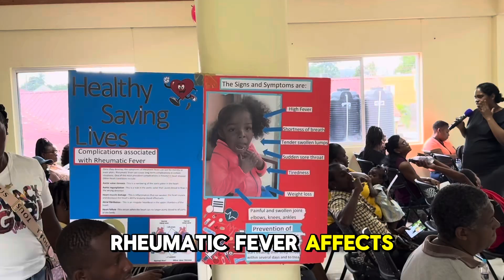Rheumatic Fever Awareness -Southern Regional Health Authority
How much do you know about Rhuematic Fever? The Southern Regional Health Authority recently commemorated Rheumatic Fever Day offering support to clients and their families.

They received free health education, dental assessment, blood pressure, blood sugar and cholesterol tests, ECHO assessment and much more.

We are here to give you all the support you need to manage rheumatic fever.